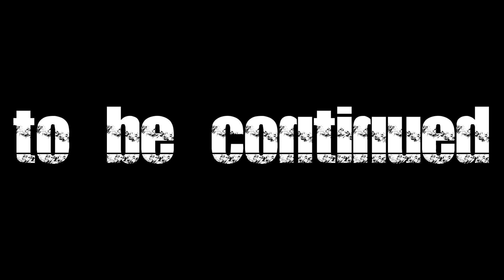石巻でナイトメバリング！風速12ｍで果たしてメバルは釣れるのか？